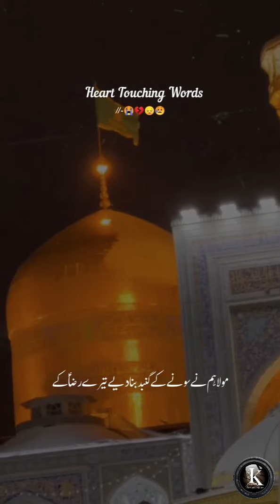ayyamefatima ayyameazaefatimi masaibshahadatzehra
Please